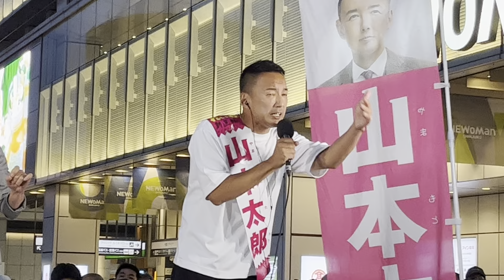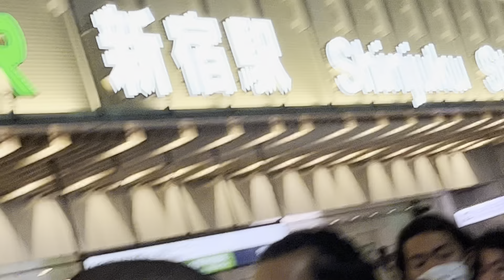れいわ新選組 山本太郎代表 マイク納め 新宿駅南口バスタ前 東京は山本太郎 比例はれいわ 2022年7月9日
山本太郎代表　マイク納め
新宿駅南口バスタ前
2022年7月9日